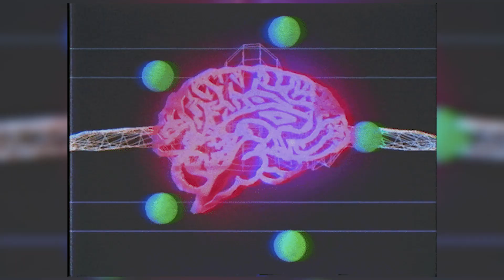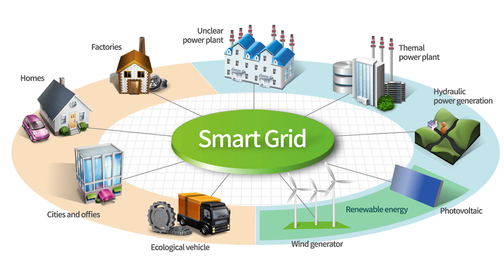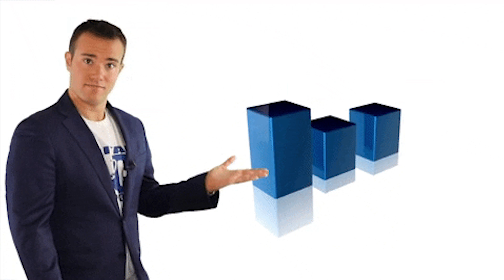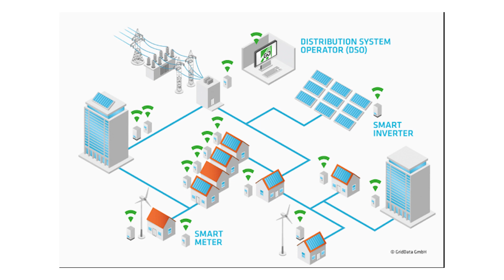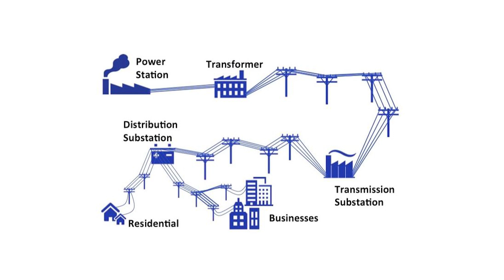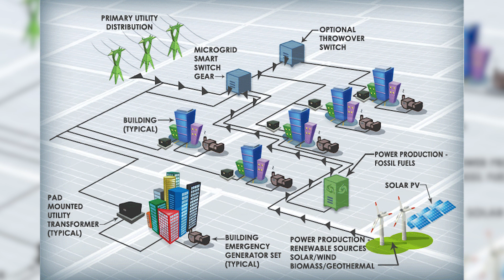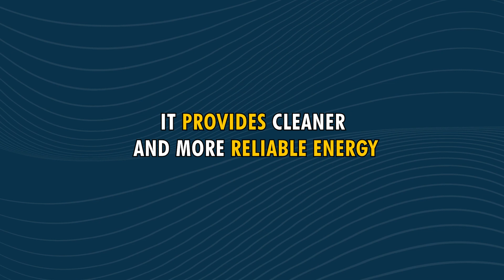Are smart grids really smart? With Michel Bena from RTE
They're like the power grid, but smarter. Come along so Frédéric can show you how scientists and engineers are developing a new infrastructure to prepare for tomorrow's energy needs.

CREDITS

Hosted by : Frédéric Lesur (Nexans)
Guest: Michel Bena (RTE)
Script doctor: Randall Whitlow

Nexans: Christopher Guérin, Elyette Roux, Emmanuelle Guy, Annick Hubert
Director : Victor Bocquillon
Camera operator : Julie Turgis
Sound : VIDEOLOGY
Set designer : Alexia Rosanis
Set designer assistant : Stéphanie Rosanis
Location manager : Antoine Jouguet
Assistant location manager : Matthieu Duval
Makeup artist : Emeline Marret
Editor : Augustin Post
Sound mixer : Nicolas Regent
Graphic designer : Gwendolyne Röttger
Technical means of shooting : VIDEOLOGY

Executive production : STRING THEORY - a society from Effervescence’s group
Producer : Cyril Pennec
Executive Producer : Judith Naudet Baulieu
Production manager : Albéric de Lambilly
Administration : Emmanuelle Le Roy Poncet /Joséphine Deuil
Effervescence : Marie Djoudi
Digital content : STRING THEORY - Simon Saulay